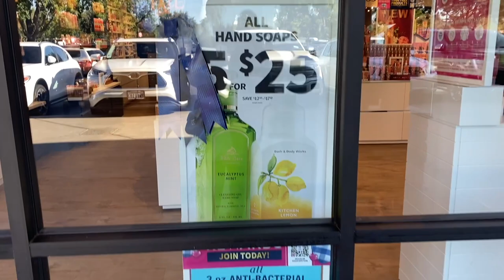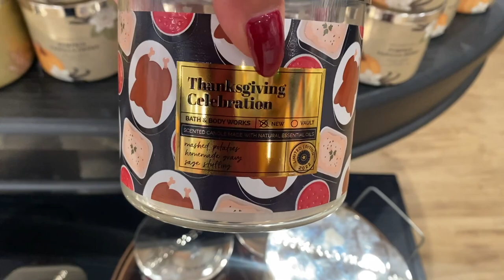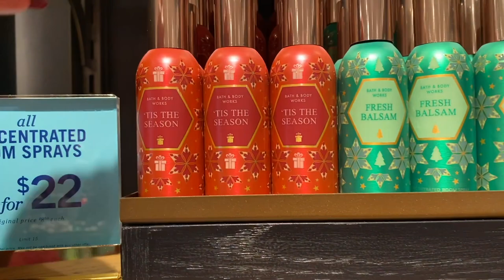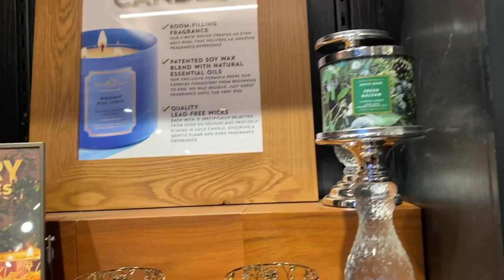*NEW CHRISTMAS ITEMS* BATH & BODY WORKS STORE WALK THRU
Hi Friends,
I hope you enjoy this walk thru.